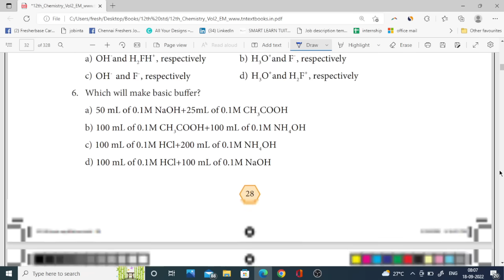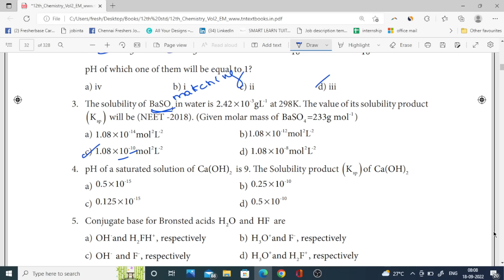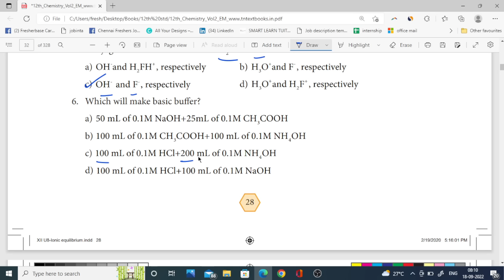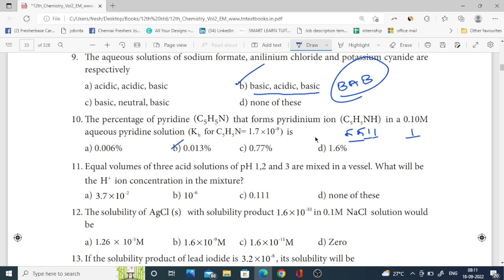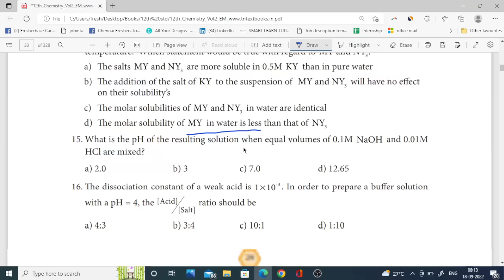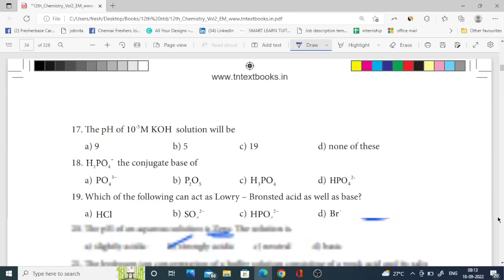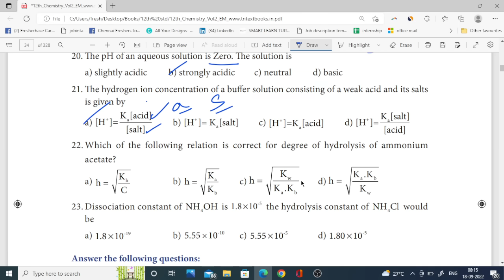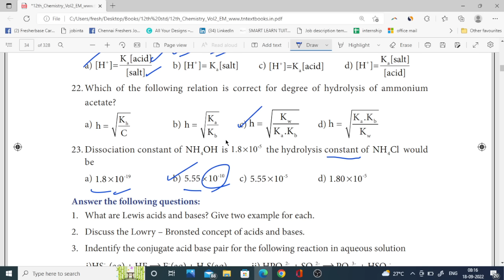12th Chemistry 🔥 One Marks Shortcuts 🔥 ln 8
chapter 8 one marks,12th chemistry one mark questions with answers in english medium,12th chemistry one marks.

12th Chemistry Most Important Questions Pdf